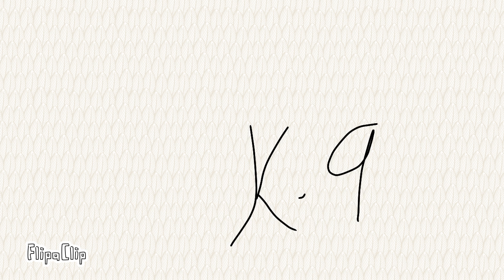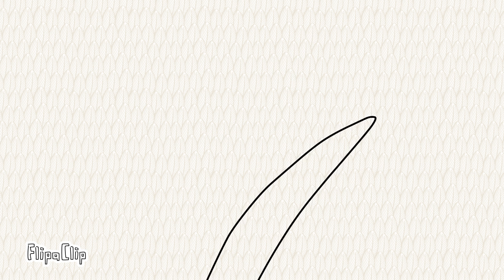I'm not Famous|dog tribute!